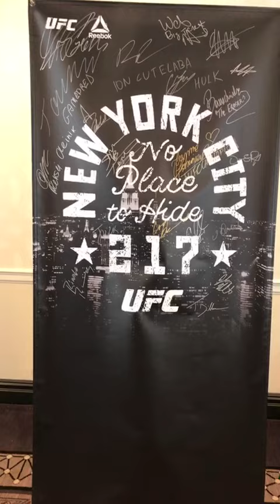Получаем наборы одежды, заодно увидели соперницу Эгжейчик /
Получаем наборы одежды, заодно увидели соперницу Эгжейчик / we getting sets of clothes, at the same time saw a opponent Joanna